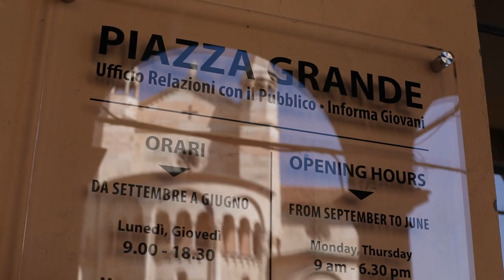Piazza Grande - Il cittadino al centro dell'informazione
Sei a Modena? Vieni a Piazza Grande! A due passi dal Duomo c’è uno spazio per trovare le informazioni che cerchi e non perdere nessuna opportunità.
servizi digitali, lavoro, formazione, Europa, partecipazione alla vita pubblica, iniziative e un’area wifi ad alta velocità
vieni! ti aspettiamo a Piazza Grande